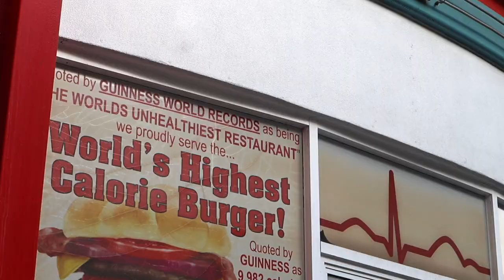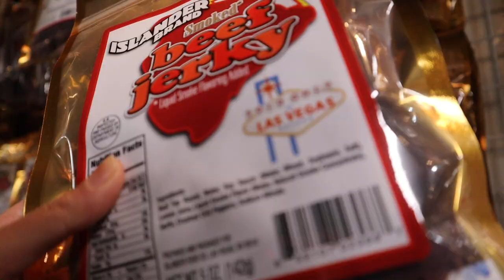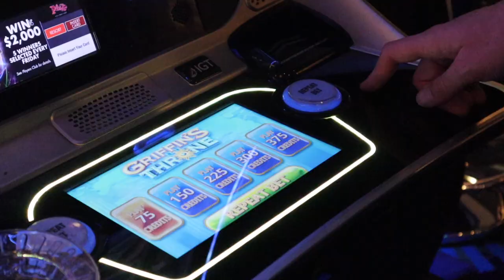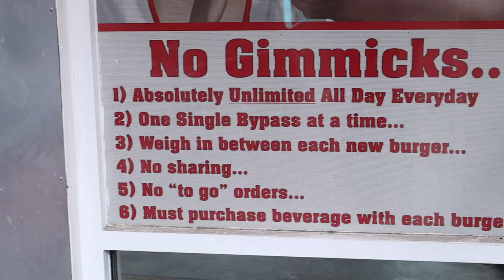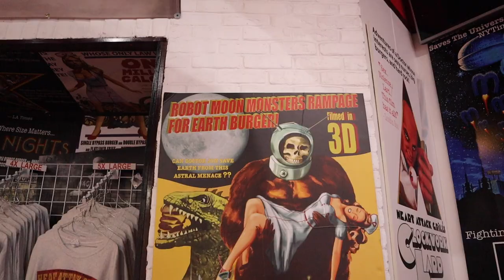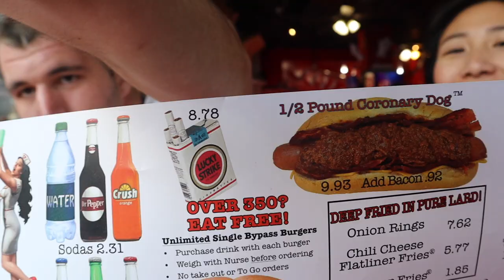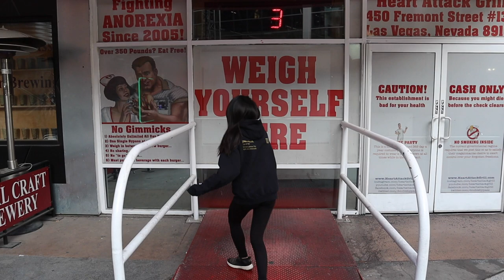MOST CALORISTIC BURGER! 🍔 🇺🇸 HEART ATTACK GRILL Downtown Las Vegas -Finish your food or get spanked!